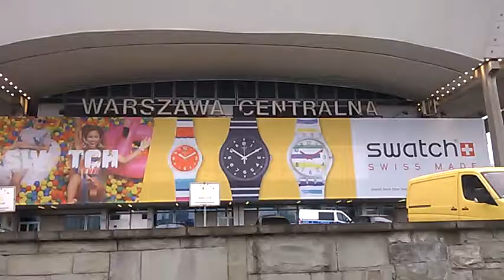DAMY RADĘ,GDY MAZUR ZA DORADZANIE NA STRONĘ PEPICZKÓW PRZEPĘDZIMY I PO LICHWIE!!!